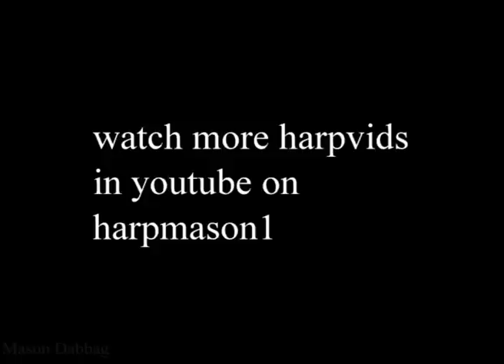Doublecrossed & Blue - Steve Baker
Live at Harmonica Masters 2012 in Kesselhaus, Trossingen with Steve Baker & Opportunity.  "Doublecrossed & Blue"  is on Steve's instructional Book/CD package - "Harmonica Playalongs Vol. 1"